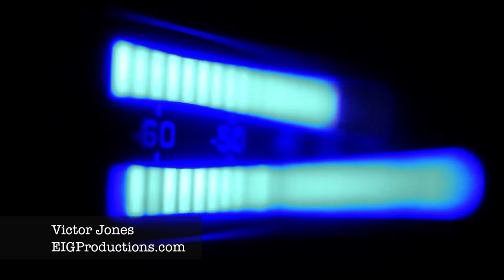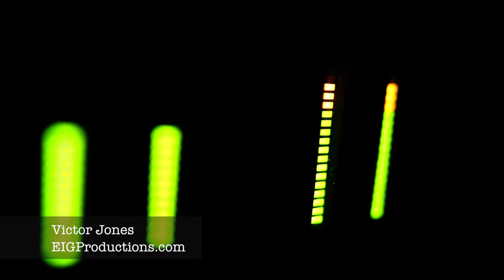Victor Jones Audio Demo